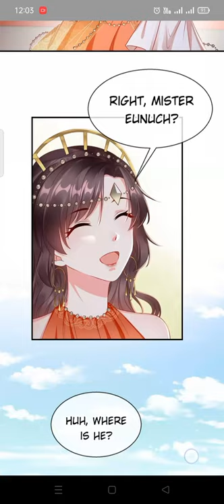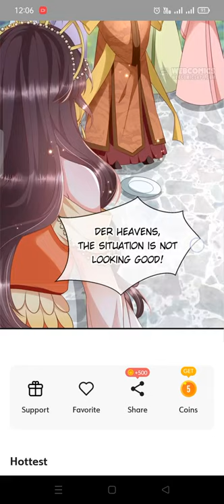My Lovable Empress Chapter-9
Visual Credit: Webcomics

Description:
The unlucky female lead, Xiao Ai Ai, had mistakenly dated a cheating player, and even tragically passed away from getting struck by lightning. Unexpectedly, her soul traversed to ancient times and she became the pampered noble lady of the Marquis mansion. From there, she began her life of battling her vicious...